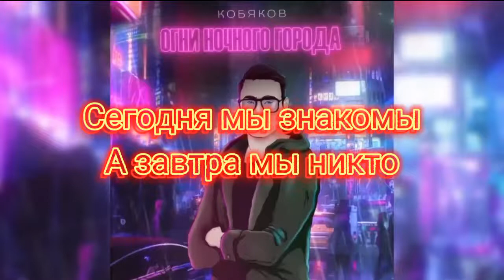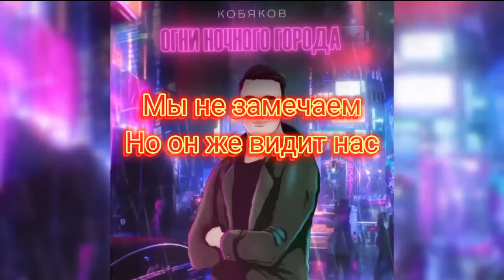Кобяков - ОГНИ НОЧНОГО ГОРОДА ТЕКСТ ПЕСНИ Lyrics